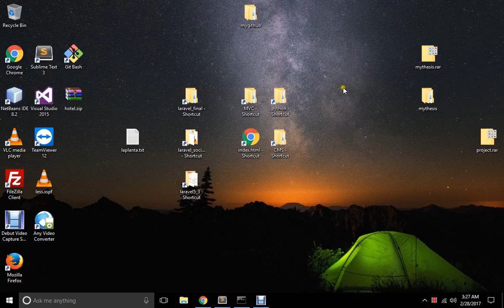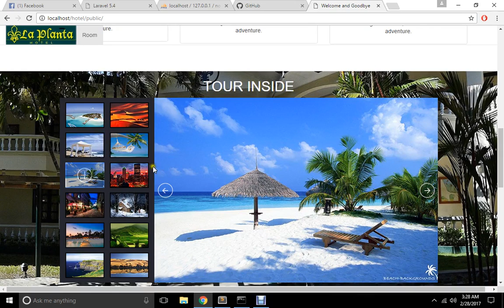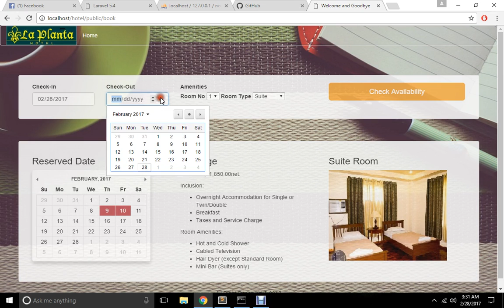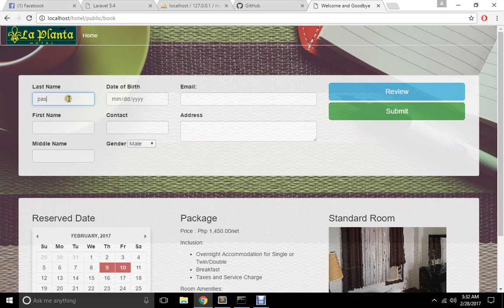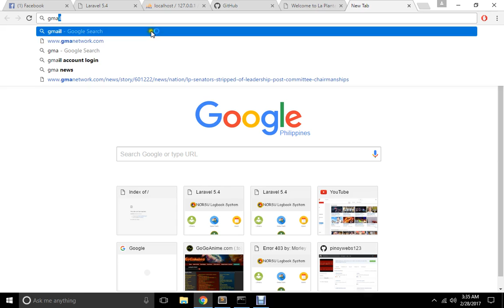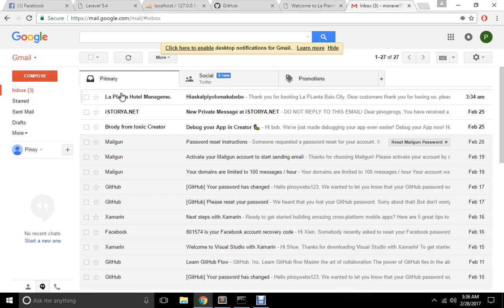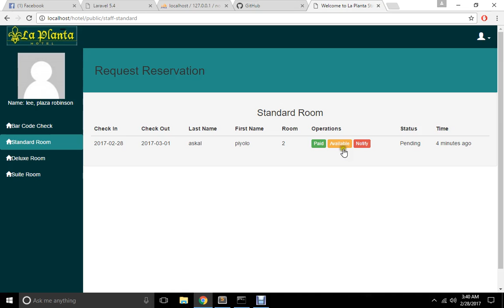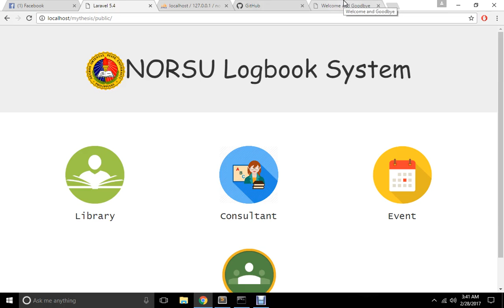Hotel Reservation System